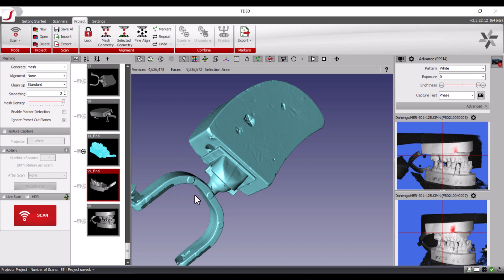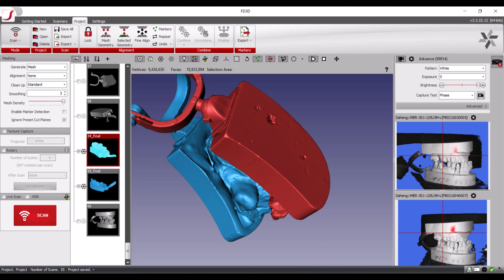Dental Cast 3D Scan with DIY 3D Scanners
In this video, we study the potential of our DIY 3D Scanners in dentistry filed.

We can scan dental casts individually or assembled, and check the contact between the teeth. The Software can assemble the individual jaws automatically.
The scan results are perfectly accurate and the accuracy and tolerances are repetitive in the acceptable range. The expected accuracy for scans results is 0.01mm~0.02mm for a dental cast.

We can use multi axis turntable to automatically position the object and scan.
And our DIY SLS scanners are extremely flexible, you can use it for scanning objects from 1mm to several meters.